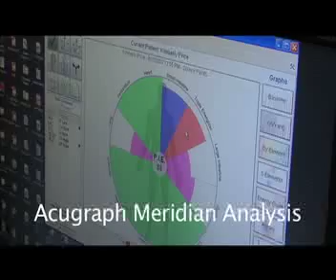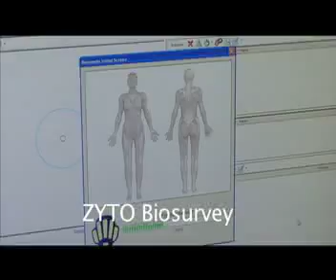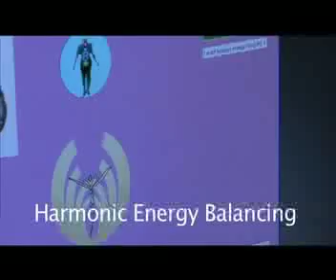Beneveda Signature Wellness Evaluation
Beneveda Medical Group offers a unique brand of wellness by fusing the very best of conventional, natural, and alternative therapies, offering solutions for difficult to treat problems.  Our Signature Wellness Evaluation uses many diagnostic tools you won't find in your traditional doctor's office. We understand how to assess how the balance of energy flowing through your body affects your health and in so doing, can formulate personalized plans to help you achieve better balance and harmony in your life.